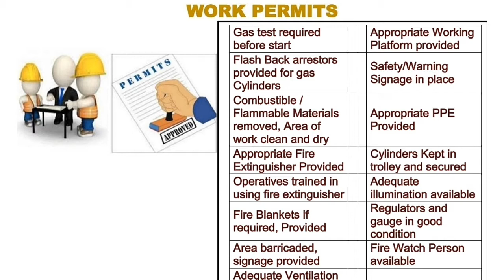Gas cutting & welding work safety. ll Hot work safety ll Hot work in hindi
Gas cutting & welding Work Safety in Hindi &  Hot work safety